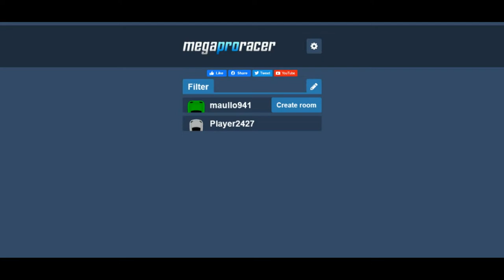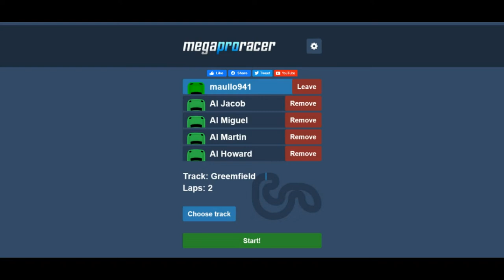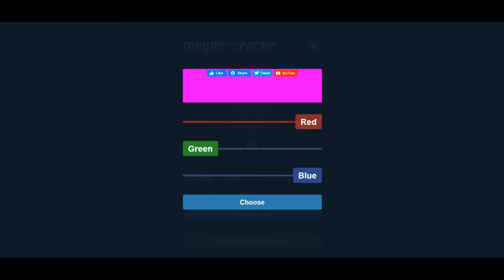Non so più guidare!!! - Mega Pro Race #1